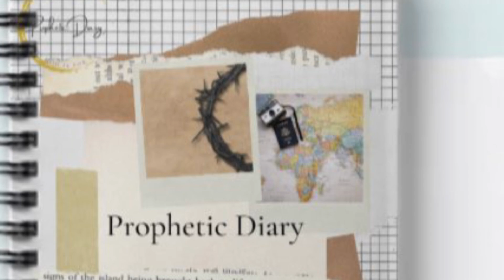💍Taking their Warm up clothes off! GAME TIME🏀🙌🏾❤️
Book now!🤗
One on one Coaching encouragement call⬇️

KWS Instagram 📱
Happy to here you as part if the family!